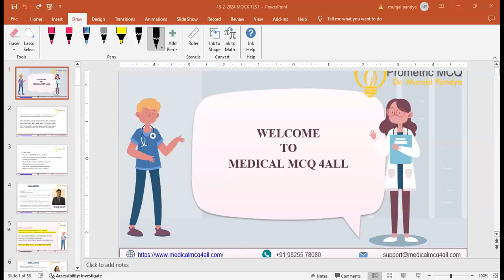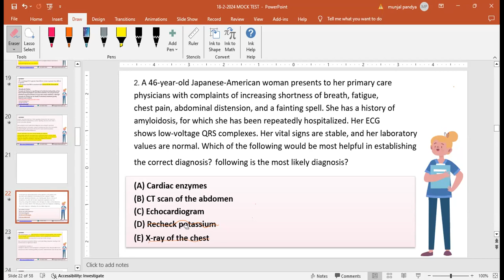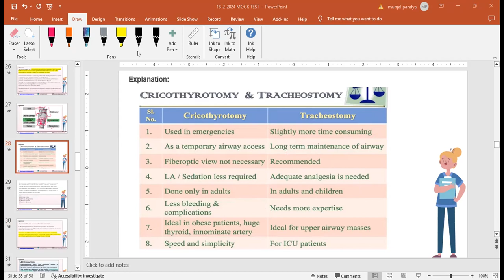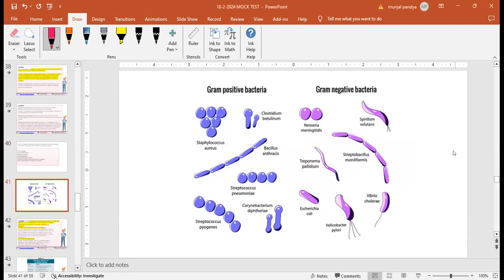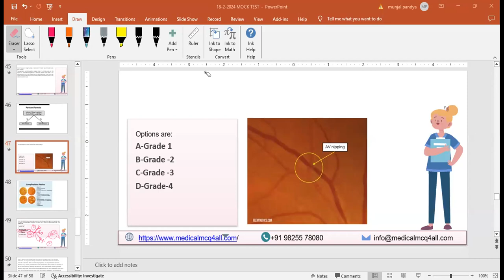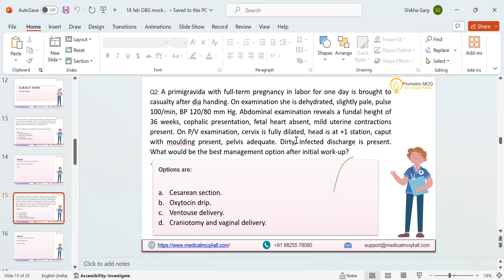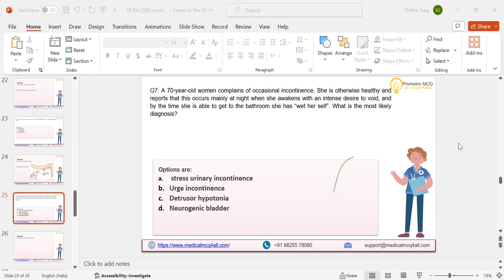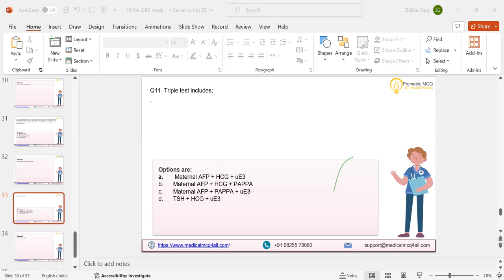18 -2- 2024 MASTER CLASS IN GYNEC AND MOCK TEST BY DR MUNJAL AND DR SHIKHA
FOR PROMETRIC EXAM PREPARATIONS
HIGH YIELD ONCOLOGY MCQS DISCUSSION WITH ANSWER AND EXPLANATIONS